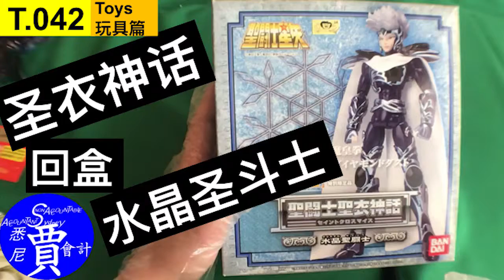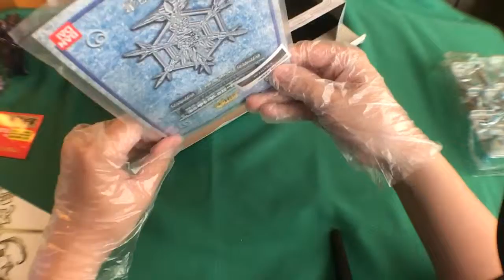万代 圣衣神话 白银圣斗士 水晶圣斗士 Bandai myth cloth Crystal Saint クリスタルセイント 水晶圣闘士 T042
クリスタルセイント(myth cloth Crystal Saint) 水晶圣闘士

澳洲亚马逊购买链接：
Australian Amazon purchasing link:
オーストラリア Amazon 購入リンク：

Note: the toy in the video is not bought from the link above